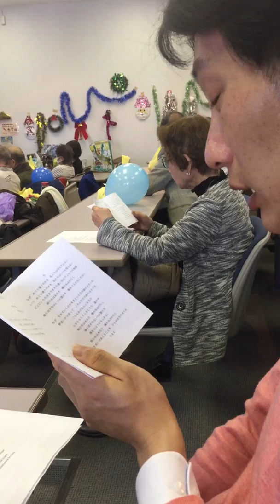Hibikinokai Christmas Party 2019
Ma-kun singing at the Christmas Party on December 15, 2019.